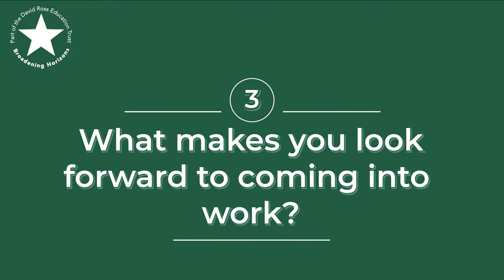Meet our Team: James Foster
The Trust is a leading academy trust, committed to giving every student attending one of our schools a world-class education.

An education that creates academically gifted, confident, well-rounded young people in the classroom, in the workplace and in their communities. Our network of 34 unique and diverse academies is committed to becoming the top performing multi-academy trust (MAT) in the country. We pride ourselves on our academic rigour, driven by talented, dedicated and inspiring teachers who help our students to fulfil their true potential.